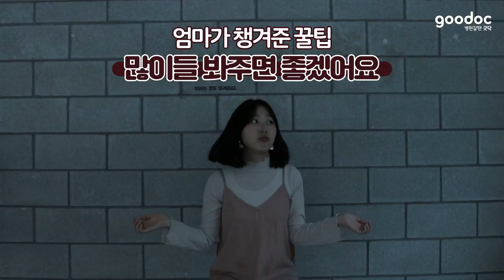숨참기그만! 딸꾹질 10초만에 멈출수 있다?! (꿀팁/딸꾹질/해결법) I 엄마의 꿀팁 스매싱 EP.5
멈출 만하면 다시 딸꾹! 딸꾹!
갖은 방법 다 써도 안 멈추는 딸꾹질 때문에 고통받는다면?
엄마가 딸꾹질 멈추는 진짜 꿀팁을 알려줄게~

※ 더 많은 꿀팁이 필요할 땐 지금 바로 굿닥해  ͡° ͜ʖ ͡° ㅎ